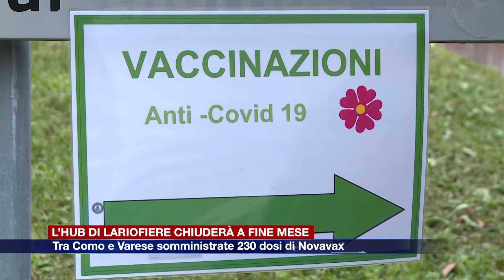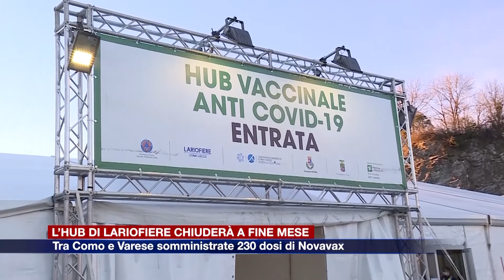Etg - L’hub di Lariofiere chiuderà a fine mese. Prime dosi con Novavax